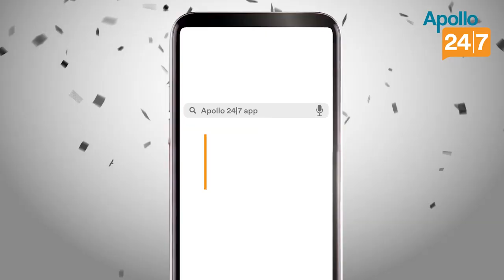IPL 2020: Sanju Samson's mantra for chasing big scores on smaller grounds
Video Courtesy: BCCI/IPL